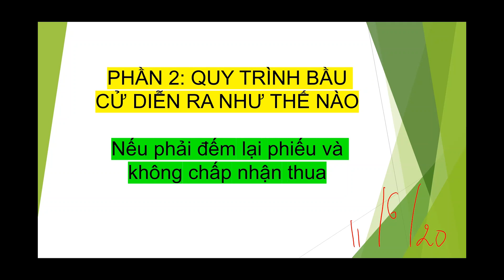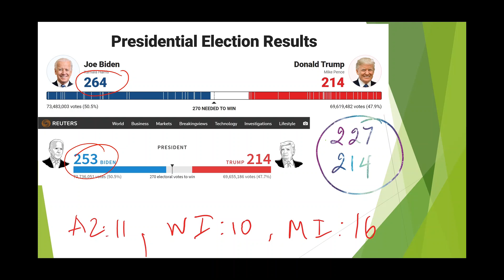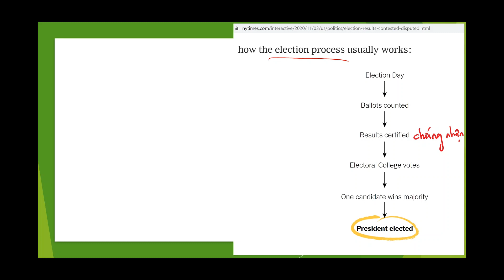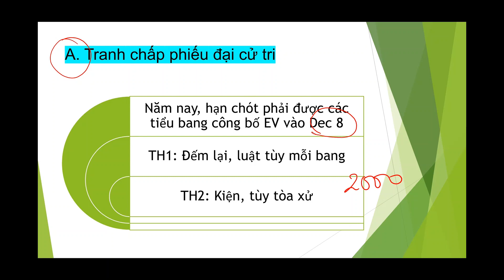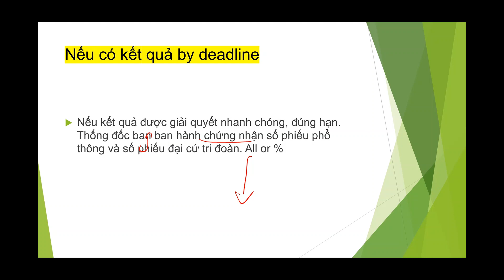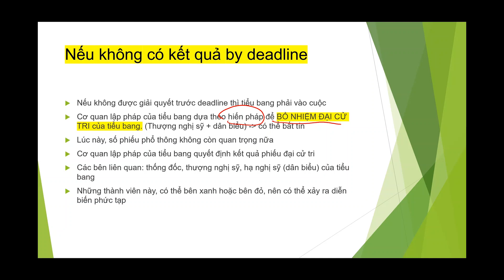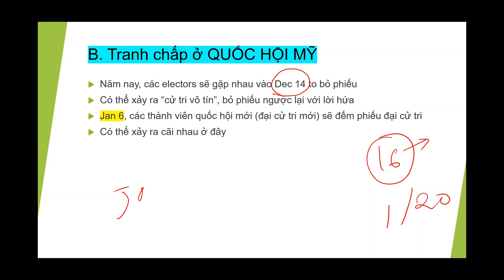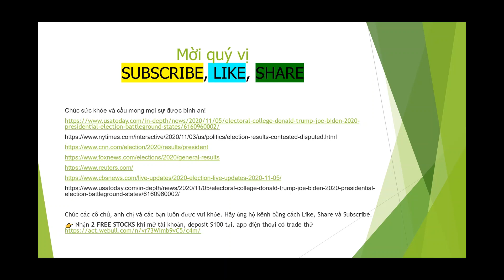P2: Nếu ... Thì LUẬT Quy Trình Kiểm Phiếu ntn I AI SẼ LÀ TỔNG THỐNG I Tranh chấp phiếu & Hạ Viện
Cập nhật bầu cử ở Mỹ, ai thắng? Donald J. Trump or Joe Biden
KHI NÀO CHÍNH THỨC công bố Kết Quả Bầu Cử Tổng Thống Mỹ I THEO LUẬT / quy trình Election Process